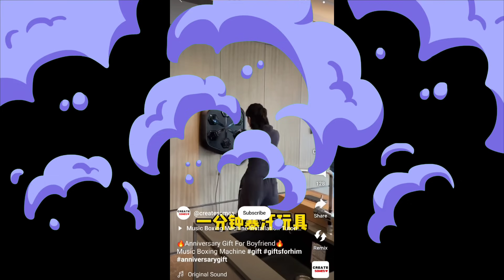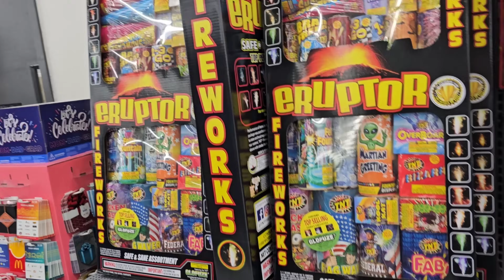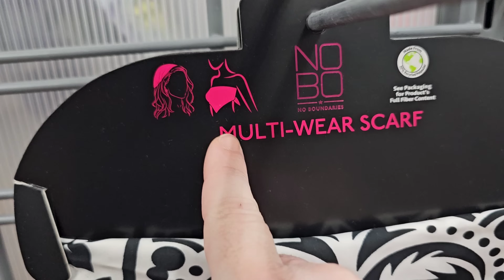DIVORCED & Over The DRAMA! I Lost My Car Again lol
Finally letting go of my anger and moving on from the online drama